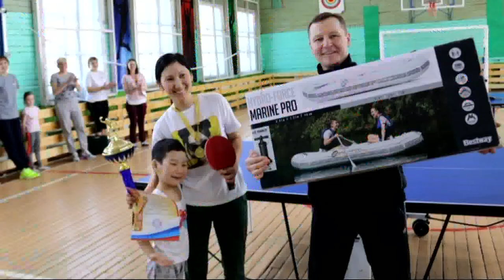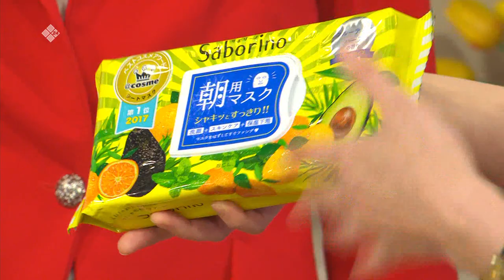«Город женщин»: Международный женский день (06.03.20)